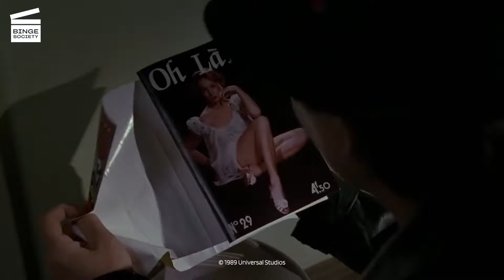Back To The Future Part II: Marty Goes Undercover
In 1955, Marty (Michael J. Fox) follows Biff to recover the almanac and change the course of history.

Rent or buy Back to the Future Part 2

In 1985, Marty McFly (Michael J. Fox) and Dr. Emmett Brown (Christopher Lloyd) must travel to 2015 to prevent Marty’s son from sabotaging the McFly family’s future. But when they get back to 1985, the world they knew has changed.